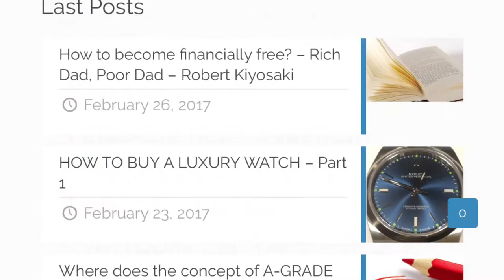THE A-GRADE WAY ny Nicholas Chan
THE A-GRADE WAY

A-GRADE is a way to achieve results differently than we were taught and imitated from the mainstream. This way consists of thinking and acting with:
- SMART answers
- EXTRAORDINARY solutions
- EFFECTIVE concepts
by Li Chan Wing